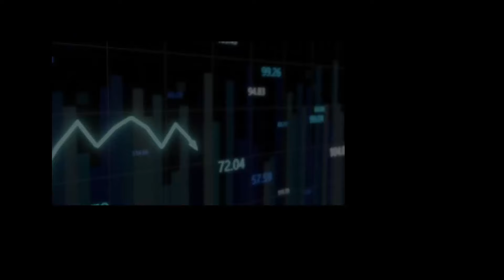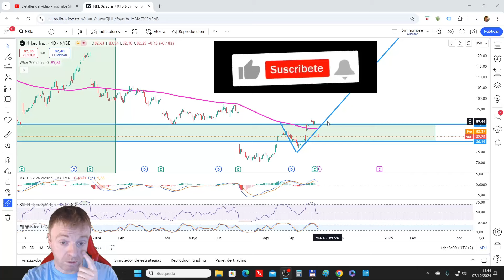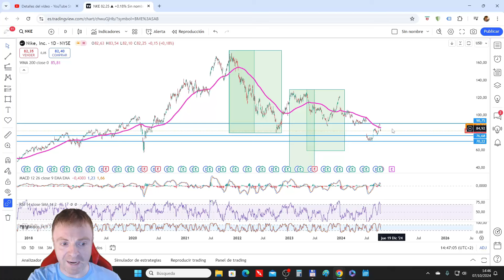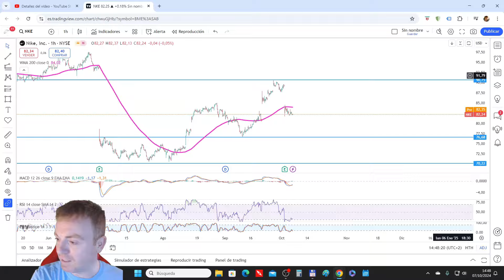NIKE La cartera de Bill Ackman vídeo final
Seguimos con una serie de vídeos temáticos sobre la cartera de Bill Ackman.

Esta cartera está compuesta (a día de hoy) por nueve acciones y ya nos encontramos con la última de las acciones.

Con una inversión de 229.1 millones de dólares y representado el 2.2% del total invertido en su cartera, tenemos a NIKE.

Es una acción que en los últimos años ha caído con fuerza y ahora se encuentra en una zona de vital importancia. En el pasado le ha valido como zona de soporte y ha protagonizado cierto rechazo de calado.

Vemos los niveles más importantes de la acción y esperamos, por lo menos, la espera del cierre del gap tras presentación de últimos resultados.

En el análisis marcamos los niveles más importantes de la acción.

Como siempre, este tipo de vídeos son la excusa perfecta para repasar acciones internacionales que no solemos ver en el canal.